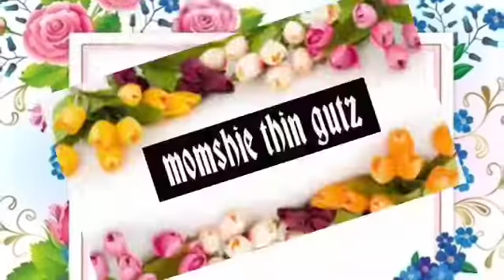Dahil 1k na tayo bagong intro na tayo soon ❤❤❤| GIVE AWAY SOON